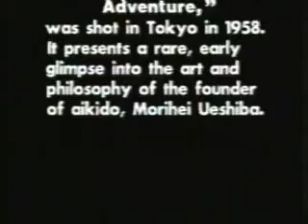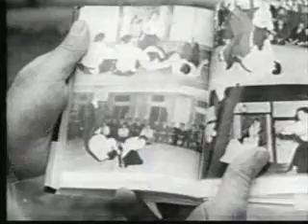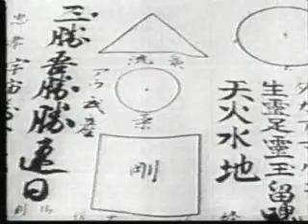Aikido Doc Rendez Vous with Adventure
Aikido